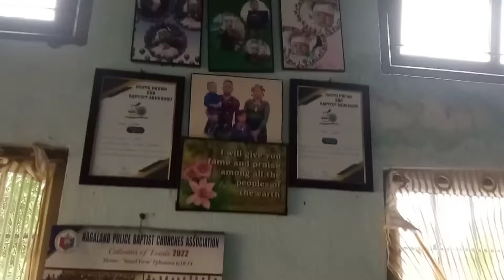I'll show you our school bus🚍